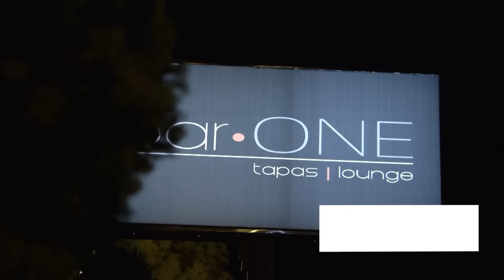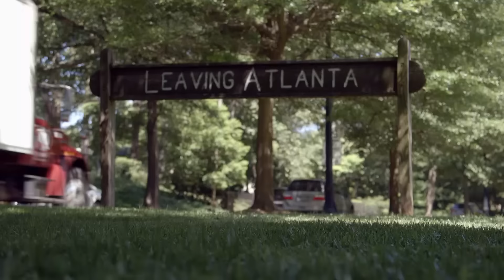Scrappy & Bambi’s Relationship Timeline (Compilation) | Love & Hip Hop: Atlanta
See how Scrappy and The Bam overcome baby mama drama and Momma Dee to find love in The A.